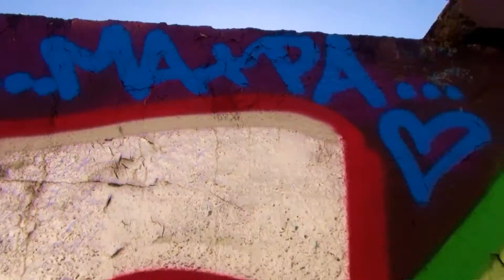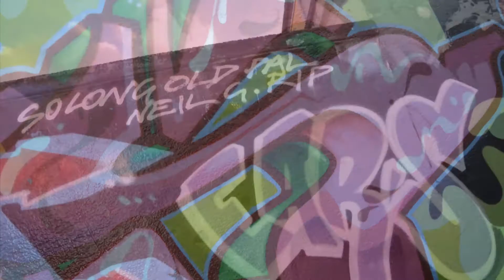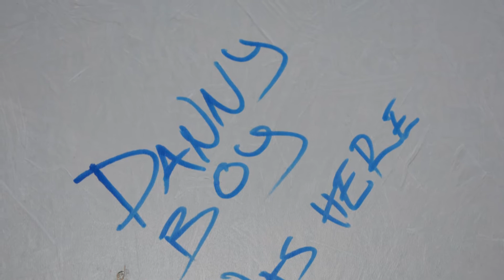Plymouth Graffiti 2018. sounds and Music from Plymouth Punk Picnic.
Graffiti should only be done in designated areas for your own safety.
There shoud be designated walls in public areas for this form of self expression in any City.
Thanks to Everyone at Plymouth Punk picnic for the great music and background track